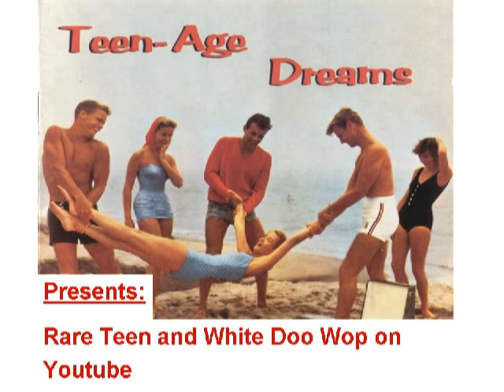RARE WHITE DOO-WOP The Treasurers - I walk with an angel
Absolutely rare, released on CROWN 005 in 1961